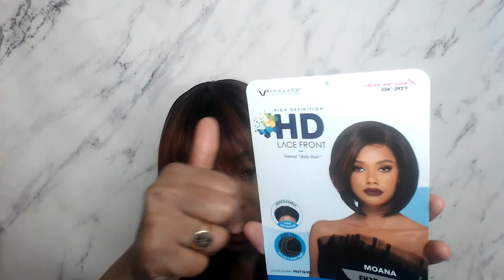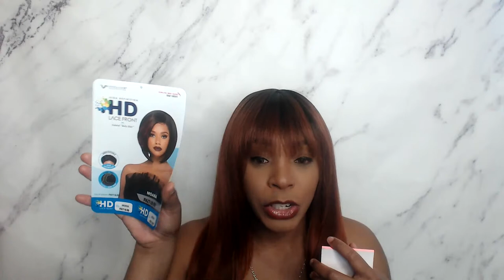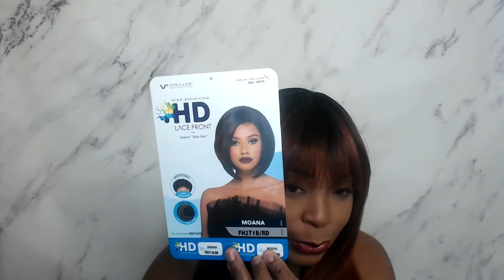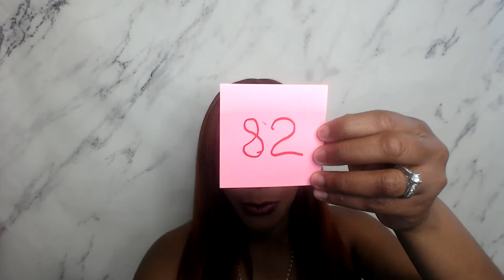Live Giveaway! 05/11 --/WIGTYPES.COM